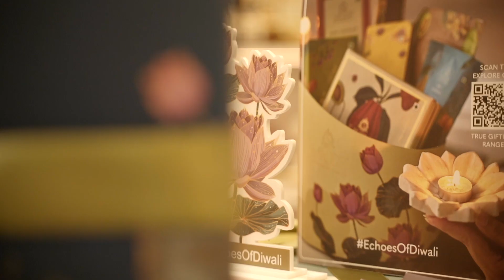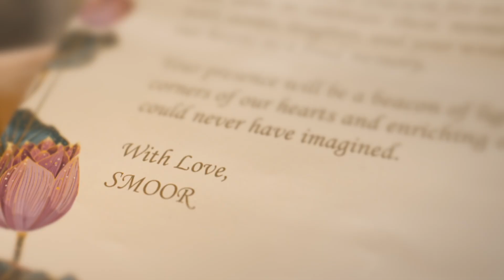Let's celebrate life's little joys this Diwali, for in them, we discover what truly matters.